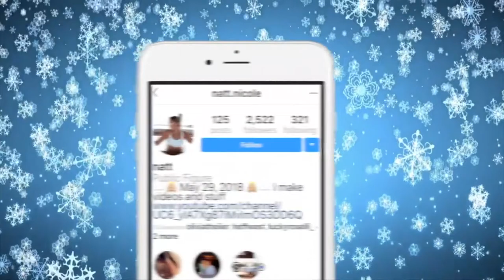Eating away our feelings | Vlogmas day 10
I took my dog on a day to chick fil a.
it was great, oh did I mention I had my first final and I think I failed, but its fine..